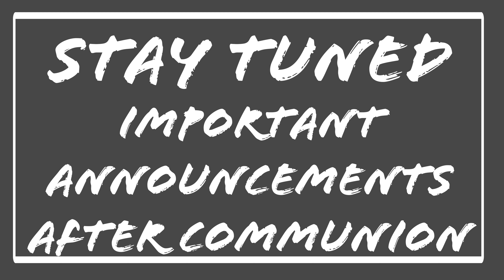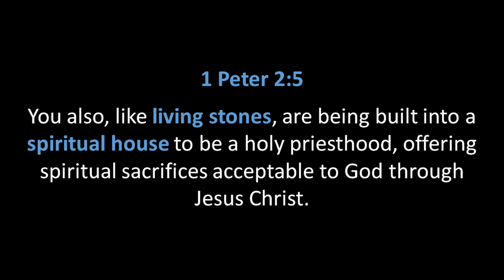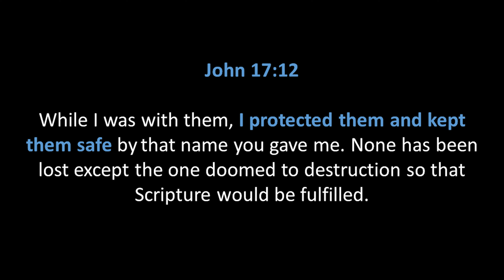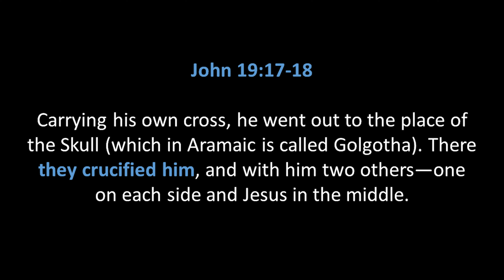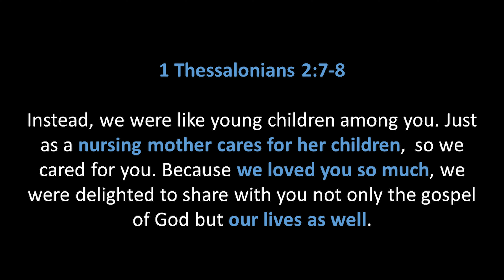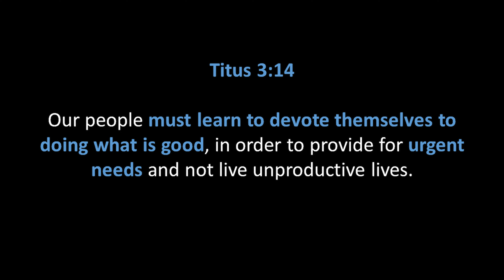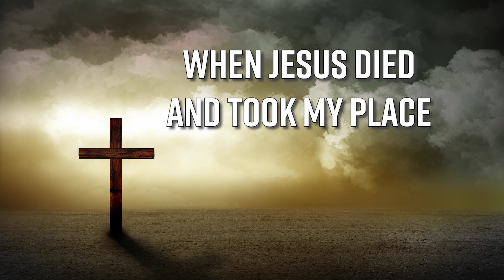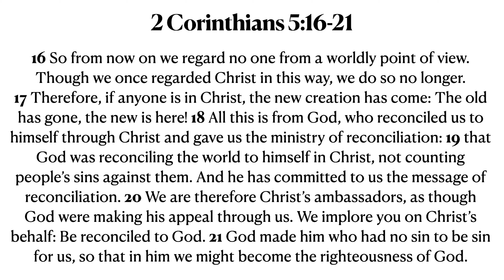Sunday Service - Cornerstone - 4/23/23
Chapters:
0:00 Welcome
0:21 Lord God Almighty
2:14 Cornerstone - Sam Anderson
38:09 Remember Me
41:50 Communion - Delano Stewart
50:38 Announcements
51:25 Contacting Valley Christian

Interested in learning more? Want to ask a question or join a study group?